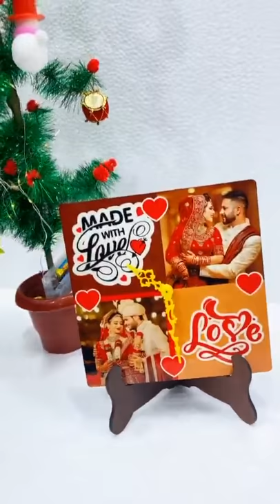Customized photo table clock | Anniversary Gifts | couples Gifts My Photo Print /MyPhotoPrint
Customized photo table clock | Anniversary Gifts| couple gifts, Best Wedding/Marriage Anniversary Gifts My Photo Print /MyPhotoPrint

* customized photo table clock
* Best Anniversary Gifts
* This exclusive personalized clock, with an interesting message,is meant especially for the special one whom you loved to the moon and the back. Keep it near your bed or in living room, it’s a nice home decor too.
* Personalize with your 2 best pics and a message to make it more attractive. It is made of high quality wood. Best Gift for Birthday, Anniversary, Valentine's Day, etc.
* Size : 8 Height X 8 Length Inches
* Once you will place the order you will receive the confirmation call,only after that the order will be placed.

birthday gift,
Best Anniversary Gifts,
anniversary gift,
couple gift,
couples gift,
couple gifts,
gift for girlfriend,
gift for her,gift for couples,
personalized couple gifts,
gift ideas for married couples,
couple gift ideas for anniversary,
best gift for couples,
handmade couple gifts,gift for him,
best couple gifts india,
wedding gift for couples india,
personalized wooden photo board,
wooden gifts,
gift for married couple,
best couple gift,